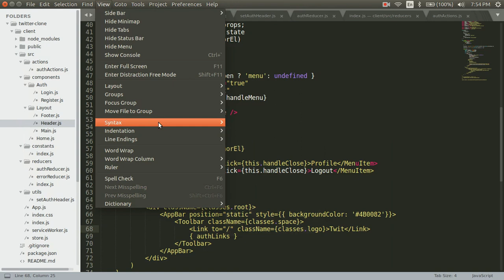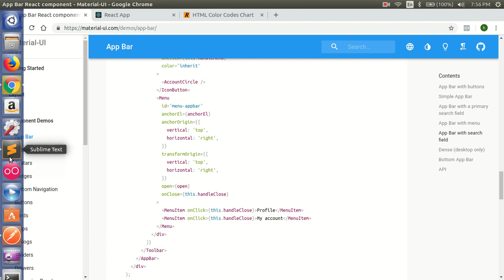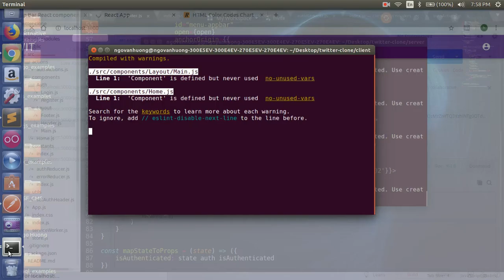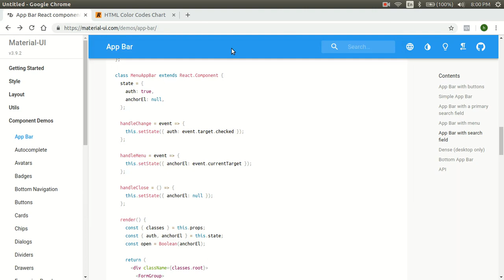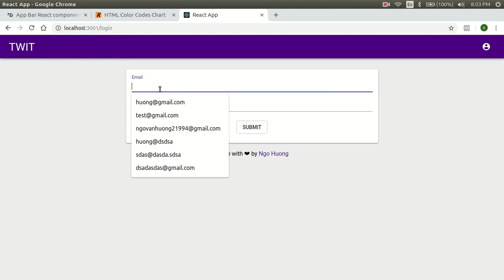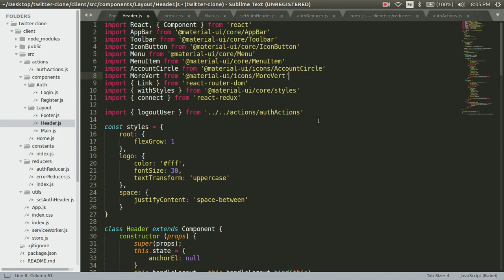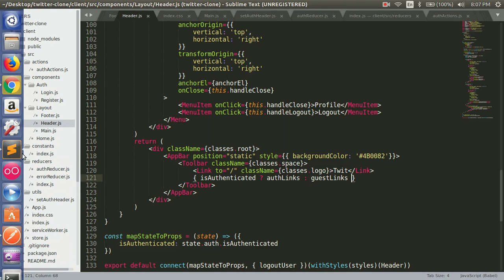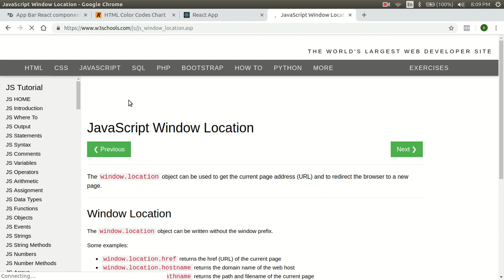Fullstack Twitter Clone with Nodejs, Express, MongoDB, React - Part 12